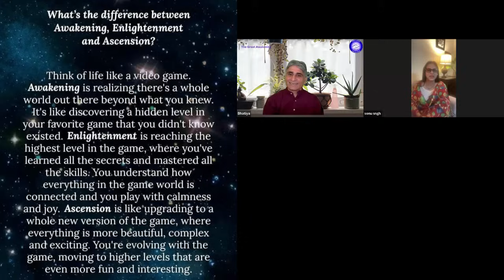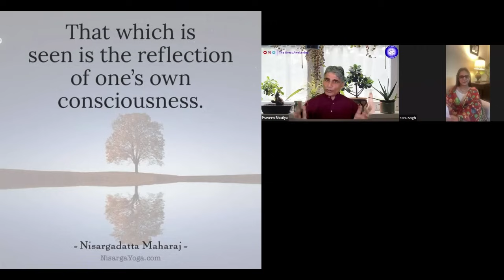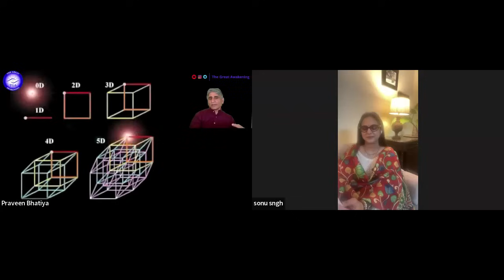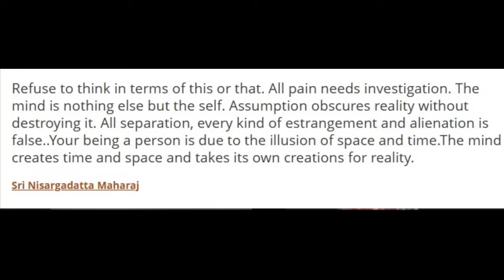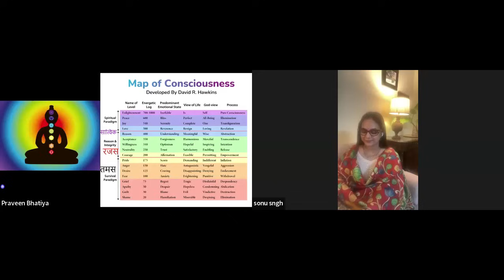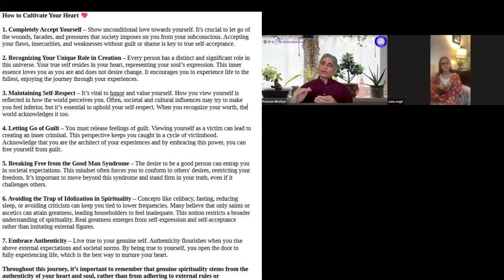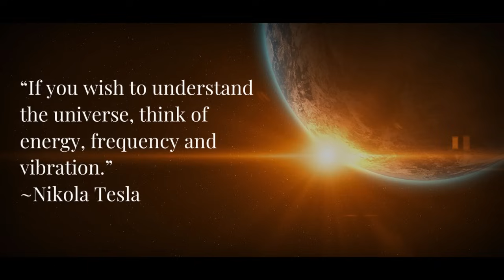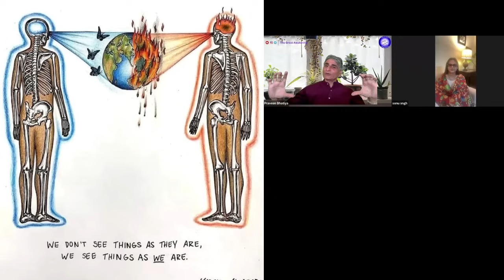Q&A for beginners on Awakening, Ascension, Consciousness Shift, Preparation, Raising Frequency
UPI : pk0905@icici We are grateful for your support. It helps us to spread wisdom.